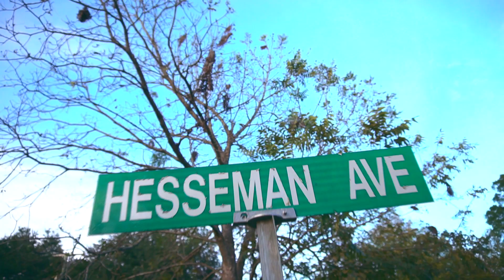Goat Year - 803StickUp (Music Video)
803 Stick Up performs Goat Year(Vibin since a jit)